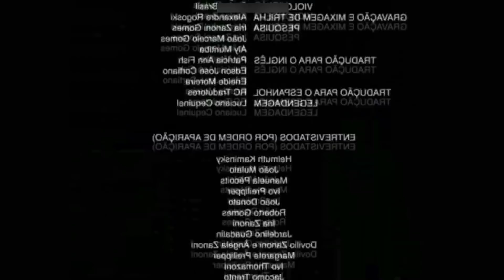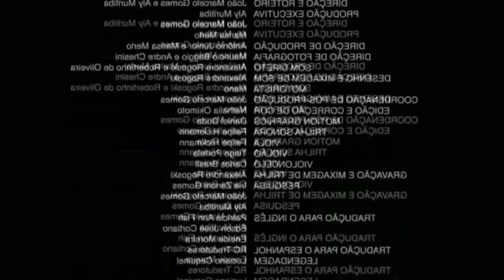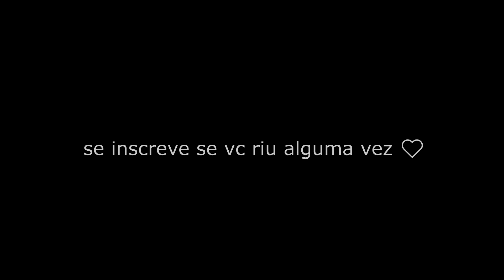FUI X1 COM 1 DE VIDA!! 😯🔥